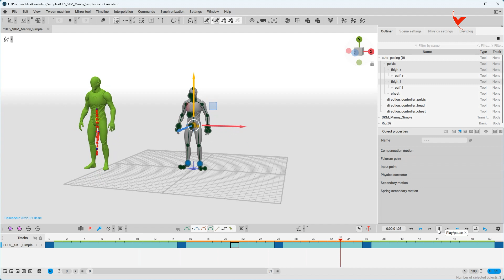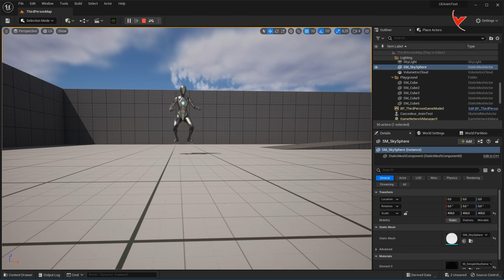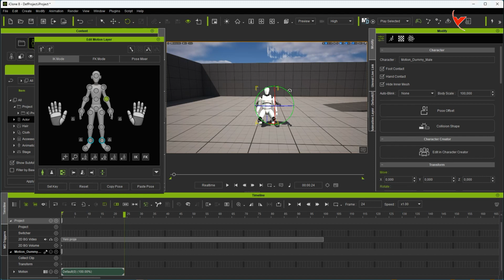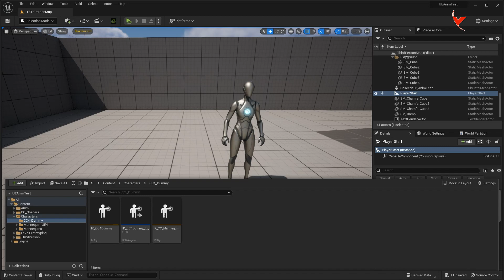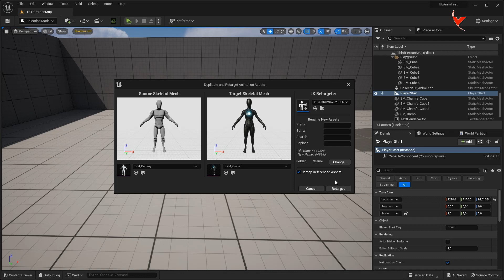Cascadeur vs iClone 8. Simple animation creation from scratch comparison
General evaluation:
First of all, I should point out that whatever program you use, making an animation from scratch manually is very difficult and requires a long work.
I can definitely say that iClone 8 is the best program for creating new animations using ready-made animations.

However, if you want to create animation from scratch, the working time with Cascadeur is shorter and easier than with iClone 8. The reason is that Cascadeur's automatic physics feature, which is under development, produces very good results.

Animations exported from both programs can be easily imported into Unreal Engine.
It is necessary to retarget the animations exported from iClone 8 to the UE5 mannequin.
In Cascadeur; If you use the UE5 mannequin in the library to prepare the animation, you can import the animations directly by selecting the UE5 skeleton.

If we come to the price difference, you need to pay about 500-600 dollars for iClone 8.
Cascadeur, on the other hand, is a free program within the commercial use limit.
If you want, you can have a permanent license of the program after 1 year by paying a fee of around $250.
However, there are differences in the working functions and purposes of these programs.
In other words, it makes more sense to have both programs and to use the required program depending on the situation.

You can use almost many different animations by importing them into iClone 8. In addition, the learning line is a little steeper as it has many different features.

You cannot use the animation you created for a character in Cascadeur on a different character. For this you need to rig.
But the learning line is pretty easy.